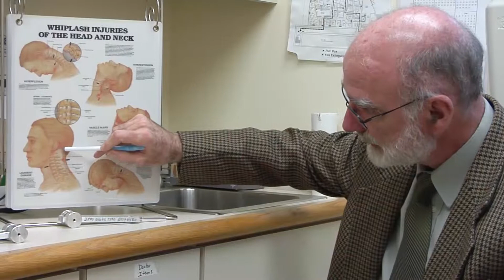HealthBreak: Conemaugh Concussion Clinic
Michael Sauter, MD, MS, discusses Conemaugh's Concussion Clinic in this episode of HealthBreak.